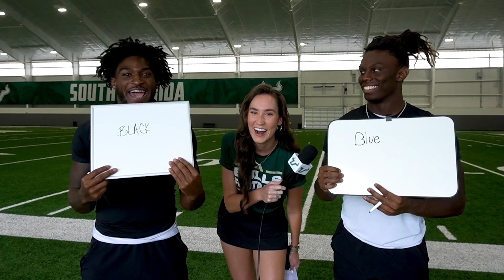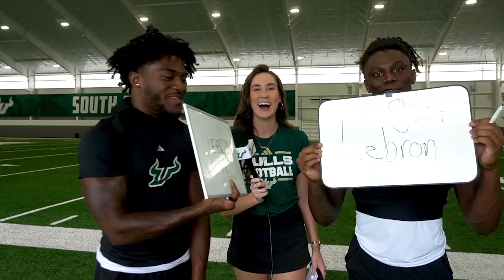BULLSEYE: The USF Coaches Show - Episode 4 (9/19/2024)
On BULLSEYE: The USF Coaches Show this week, Joey Johnston, Caylee Cottrell, and Darek Sharp host Football Head Coach Alex Golesh & outside linebacker Jason Vaughn as they're looking forward to the big game vs. Miami on Saturday.

0:00 :: Intro/Show Open
3:50 :: Game vs. SMU Cinematic Recap
7:00 :: Coach Alex Golesh Interview
18:50 :: De'Shawn Rucker & Kajuan Banks Feature
21:24 :: Jason Vaughn Interview
31:16 :: Closing